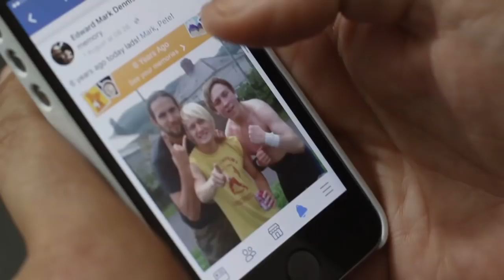"We're obviously not here to talk about me"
Eddie Dennis speaks for the first time since blindsiding and laying out his tag partner and best friend, Mark Andrews, at Alexandra Palace...